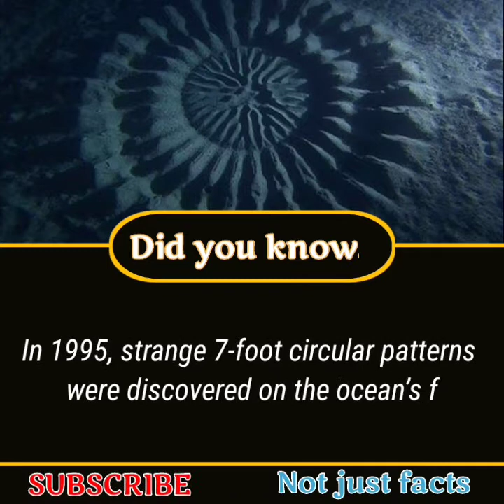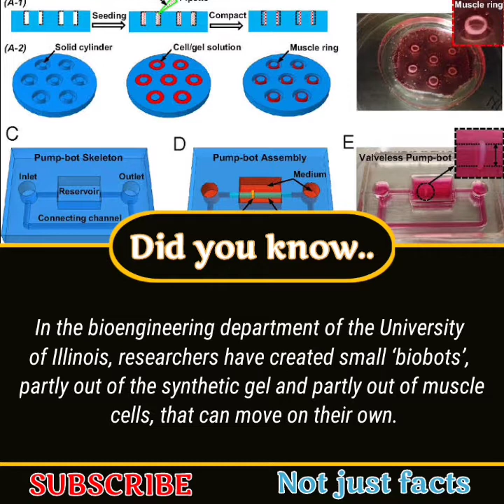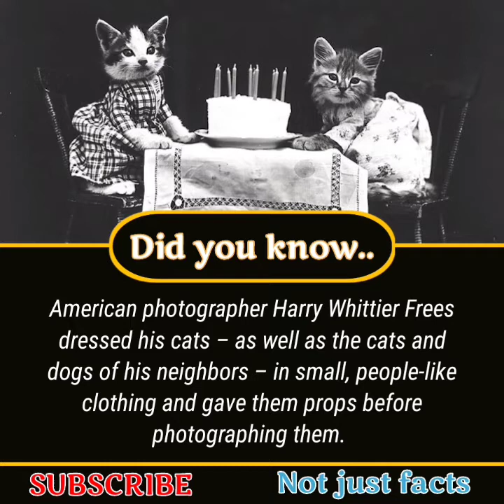Did you know? | Crazy Facts and information#5 | Not Just Facts